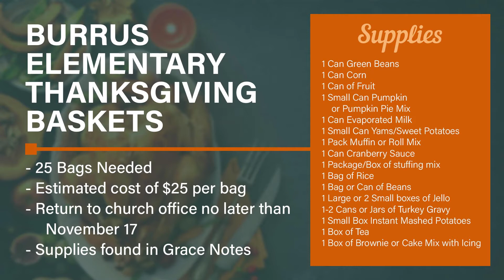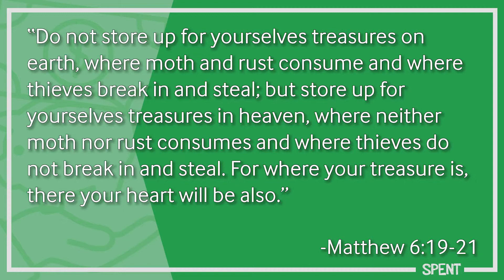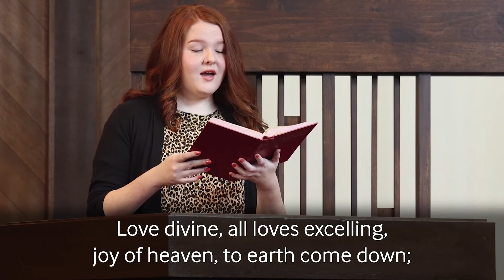Spent: Earn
Matthew 6:19-21
November 8, 2020
Rev. Collin Taylor